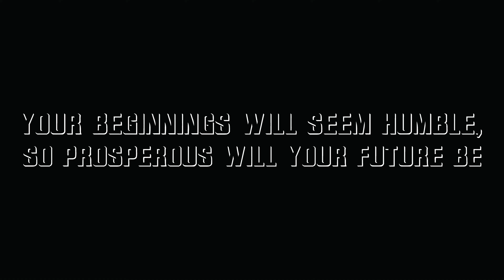Nike SB Dunk Low Pro "A Dictionary of Color Combination" Review #194 #181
• Style# :
1. DV5429-601
2. DV5429-800

• Color :
1. MYSTIC RED/EMERALD RISE-RUGGED ORANGE-ROSEWOOD-MYSTIC RED
2. ORANGE/NOISE AQUA-EMERALD RISE-LEMON CHIFFON

• Short Review
- Size : 0 or +0.5
- Width : Normal
- Comfort : Good
- Quality : Good

• One comment :
Decent colorways and soft texture of suede